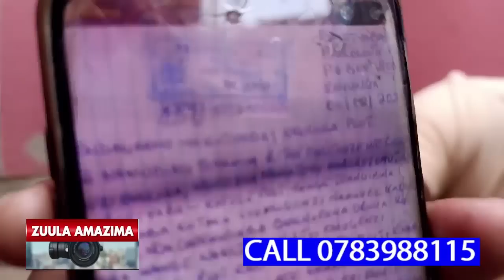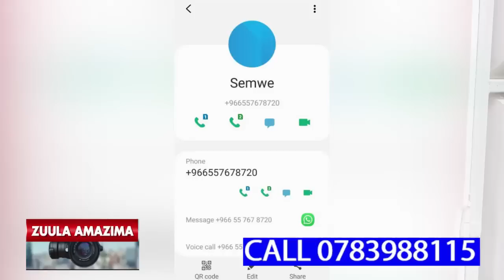EBIPYA BIBINO BIZUSE KUMUNAKENYA EYATULUGUNYIZIBWA ABAWALABU BALESE BWINO KU COMPANY ZAWANO ZONA